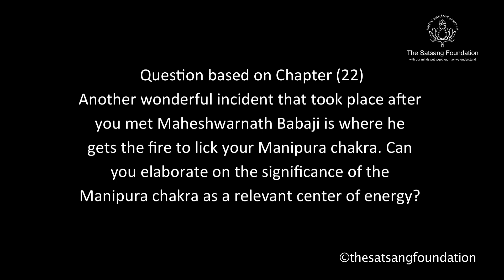The significance of the Manipura Chakra as a centre of energy | Sri M | Finland 2022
The Finland Satsang 2022 Series, Session 2:
Question -- A wonderful incident that took place after you met Maheshwarnath Babaji, where he gets the fire to lick your Manipura chakra. Can you elaborate on the significance of the Manipura chakra as a relevant center of energy?

More questions from the satsang to follow soon...